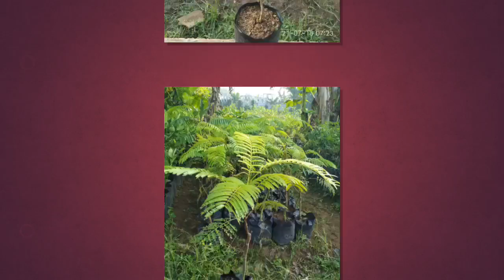Grosir/jual bibit srikaya jumbo australia di Pekalongan hub. WA 081 391 683 045 AMBAR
Buah srikaya yang satu ini memang terkenal akan ukuran buah yang super GEDHE, bahkan saking besarnya, satu buah srikaya jumbo beratnya bisa mencapai berat hampir 1 kg per buah lho. Buah srikaya jumbo memiliki daging buah yang tebal dengan serat yang lebih, tidak berpasir dan juga bijinya tergolong sedikit. WA 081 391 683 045 AMBAR